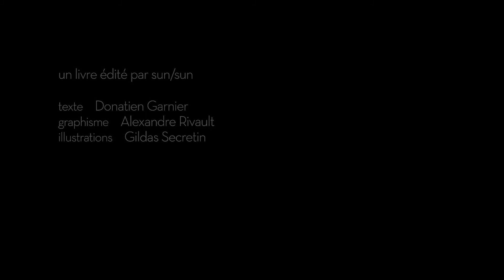Hélène David - Noces ou les confins sauvages - ed. Sun/Sun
Noces ou les confins sauvages est un récit photographique, une invitation au déploiement des corps, à l’expérience sensorielle, à l’écoute de l’invisible. Depuis la nuit des temps, le littoral sauvage est le lieu où dialoguent la mer, les bêtes et les hommes. Cet espace de porosités et de rencontres avec la nature méditérranéenne a inspiré bestiaires et mythologie. Noces ou les confins sauvages, récit contemporain et fabuleux, raconte au fil des pages l’histoire d’un devenir commun, enchanté et vulnérable.